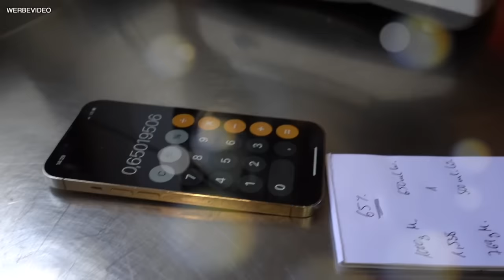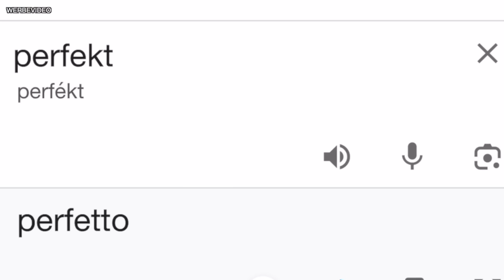🍕🇮🇹 Sesam Pizzateig für Neapolitanische Pizza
MEIN DELIKATESSEN SHOP

Hast du besondere Wünsche, Video-Ideen oder Verbesserungsvorschläge?

PRODUKTE DIE ICH NUTZE & EMPFEHLEN KANN*
👉🏼 Pizzaschieber für zuhause
👉🏼 Pizzawender für zuhause
👉🏼 Pizzaschieber für Profis
👉🏼 Pizzawender für Profis
👉🏼 Löffel für die Tomatensauce